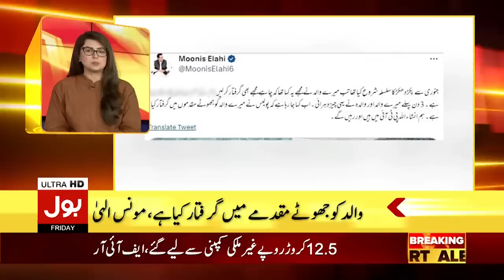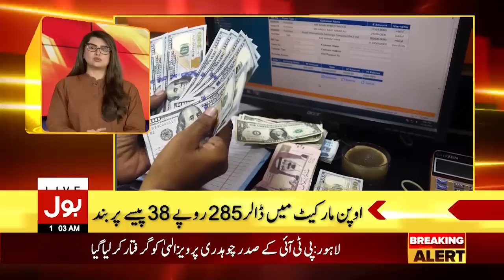PTI Big Decision | BOL News Headlines At 1 AM | Mayor Karachi Election